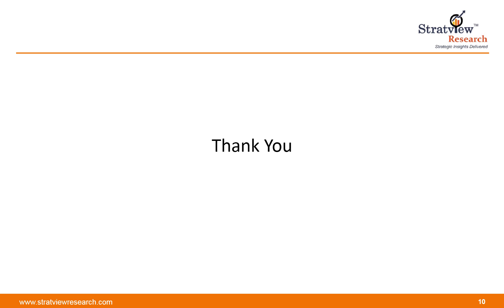Breathable Membranes Market | Trends & Forecasts | Stratview Research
This report studies the market covering a period of 12 years of trend and forecast. The report provides detailed insights into the market dynamics to enable informed business decision making and growth strategy formulation based on the opportunities present in the market.